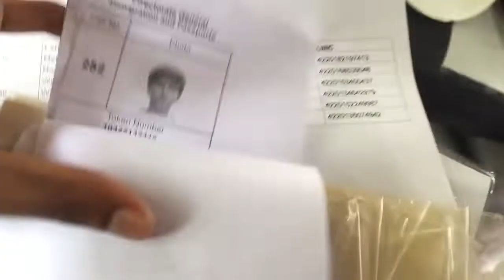Sb k passport gy bany 🥰dailyvlog